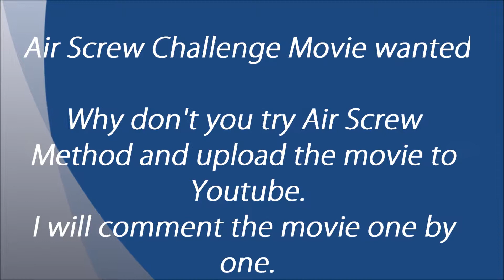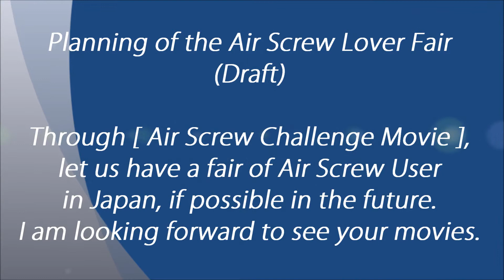The first movie in Youtube! How to uncork holding bottle 5th [Let's challenge Air Screw Method]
This time movie is introducing of the challenge for new uncork method "Air Screw".
If you've never heard "Air Screw", please search the word in Youtube.
There are some movies of my uploaded uncork movie.

If you are interested in my method that is created myself, please try uncork using the way.
After taking movie, please upload it including the title of [Air Screw Challenge Movie].
I will comment the movie one by one.
The points that I comment are swiftness, precision, how splendid, and how center  to be screwed.
I am looking forward to seeing your movies.

Other details are in this movie.

If any question, please ask me.